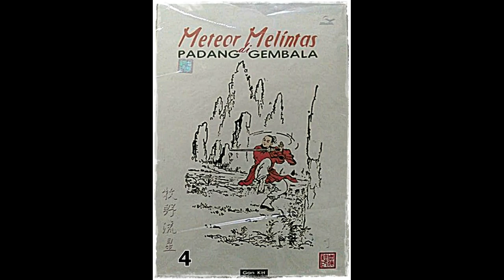Seri Cerita Silat Meteor Melintas DI Padang Gembala Jilid 4